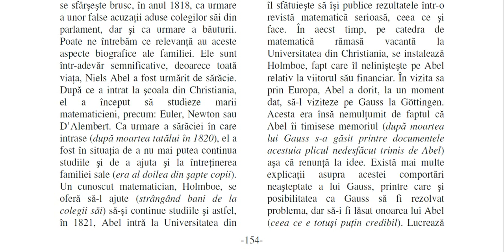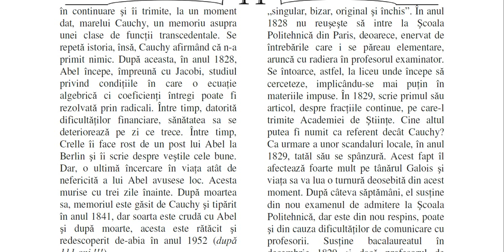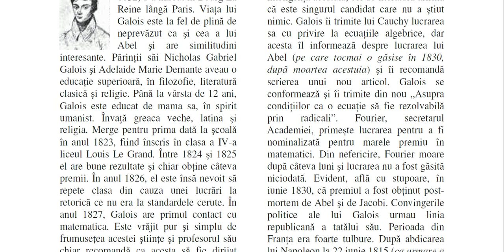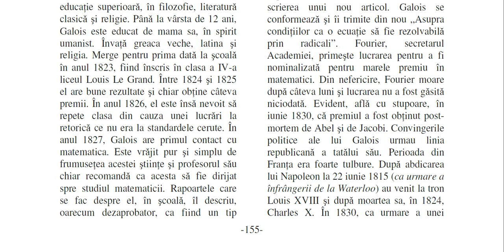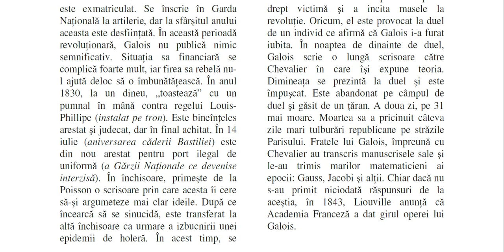Catalin Angelo Ioan Niels Henrik Abel si Evariste Galois destine nefericite ce au marcat istoria a